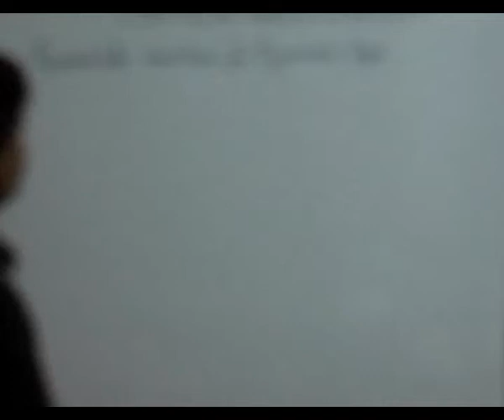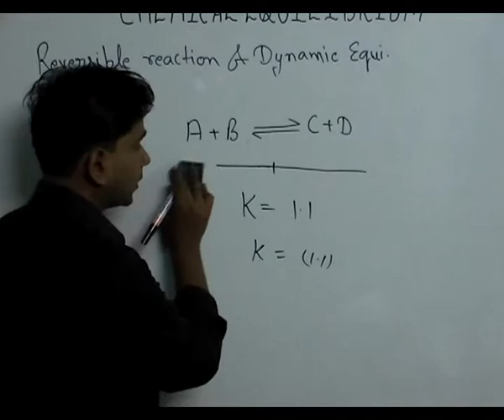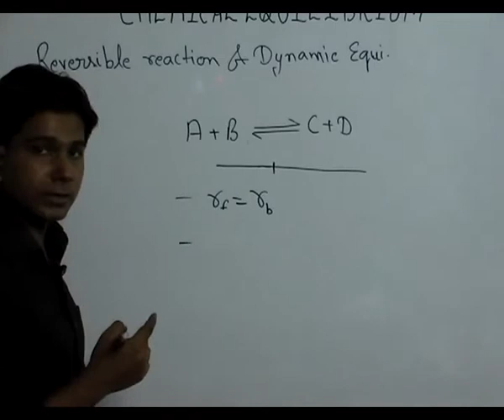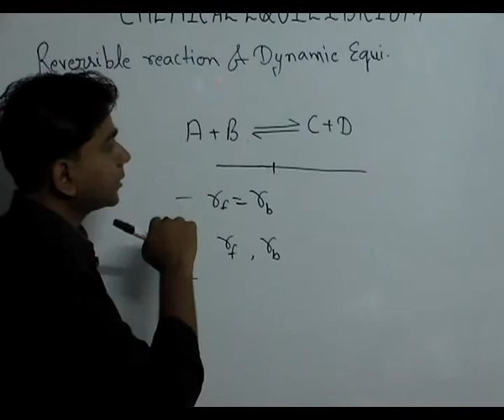Reversible reaction and dynamic equilibrium - Chemical Equilibrium part 3